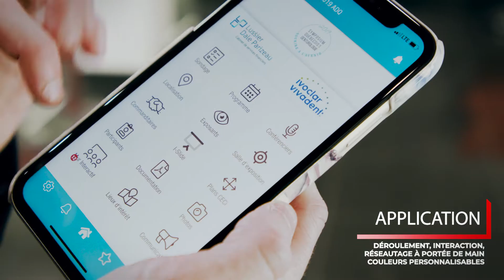Vivez l'expérience interactive d'Idea Simplifico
Voici notre toute dernière production pour Idea Simplifico. L'entreprise trifluvienne offre ses service de création d'outils interactifs pour salons et congrès. Filmée avec notre Blackmagic Pocket Cinema Camera 6K.